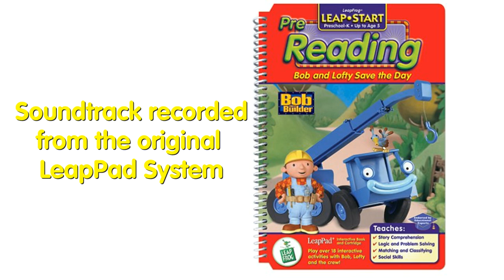Bob The Builder™ ~ ''Bob And Lofty Save The Day" LeapPad Soundtrack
Once again, I upload more LeapPad soundtracks.
Only this time, it's "Bob The Builder™", another childhood LeapPad book I grew up with alongside "Thomas The Really Useful Engine".
After buying this, I was expecting it to come next month, but it came early instead.

I do not own or endorse anything.